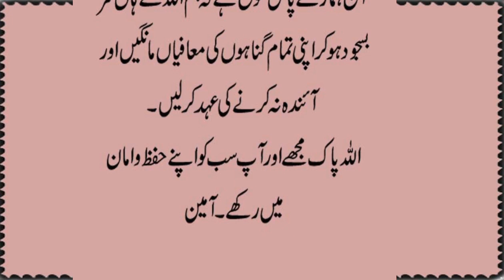Zalzalay kyu atain hain.